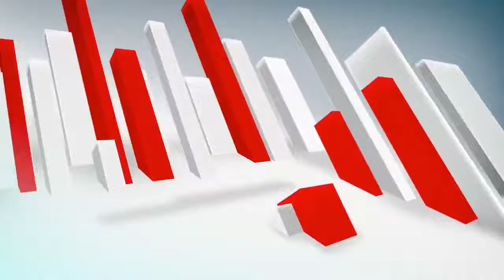प्रसपा ज़िला अध्यक्ष ने कहा राम मंदिर चंदे का पैसा कोरोना मरीज़ो पर खर्च हो